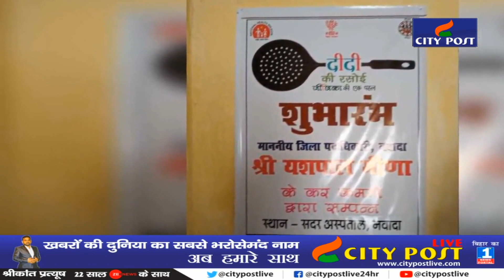एक्शन में RJD विधायक विभा देवी | निरीक्षण के दौरान अधिकारियों की लगा दी क्लास